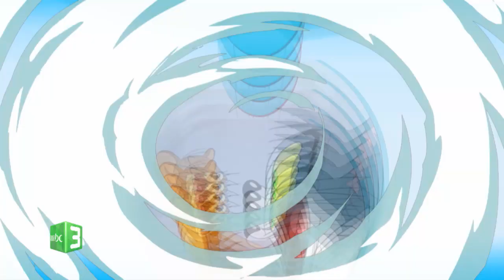Tom & Jerry Spring Time for Thomas at Dalma Mall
Warner Brothers’ Iconic Cartoon Characters Tom & Jerry are visiting Abu Dhabi’s Favorite Mall with their Live show - Spring Time for Thomas, at Dalma Mall, between 13th – 19th August 2017.